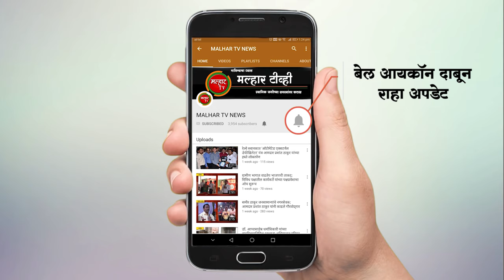यूपी मधील कुख्यात गुन्हेगाराला पनवेल मधून अटक !!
३३ गंभीर दाखल असलेल्या आरोपीस पनवेल शहर पोलीस व उत्तर प्रदेश स्पेशल टास्क फोर्स, वाराणसी युनिटने संयुक्त कारवाईत केली अटक !!malharnews